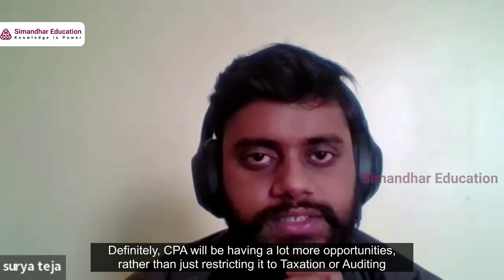CPA - Creating A Path Abroad | Journey from Semi Qualified CA to CPA | Surya Teja US CPA Alumni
Surya Teja started working at EY after becoming a US CPA & is now pursuing his Master's in the US.

Listen to Surya Teja on how CPA can open up new job opportunities abroad.

Simandhar Education will help you ace the CPA, CMA, EA, CIA, and IFRS certifications. Drop your Details

Simandhar Education is a leading training provider for US CPA, US CMA, CIA, EA, and IFRS. Simandhar Education always believes in transforming education and providing high standards of learning to the students. We are the channel partner of AICPA and the official partner of Becker Education, the most acclaimed CPA reviewer in the USA. We believe in imparting information and concentrate on grooming individuals and making them fit for the corporate world. The academy provides quality education with more emphasis on practical knowledge. Simandhar Education has a wide network of world-class trainers, teachers, and industry experts, and all the teachers at Simandhar are CPA qualified and rank holders. We also provide guaranteed placement support to the students and personal grooming sessions for the interviews.

𝗦𝗶𝗺𝗮𝗻𝗱𝗵𝗮𝗿 𝗔𝗰𝗵𝗶𝗲𝘃𝗲𝗺𝗲𝗻𝘁𝘀

𝐅𝐨𝐥𝐥𝐨𝐰 𝐮𝐬

Think CPA / CMA - Think Simandhar